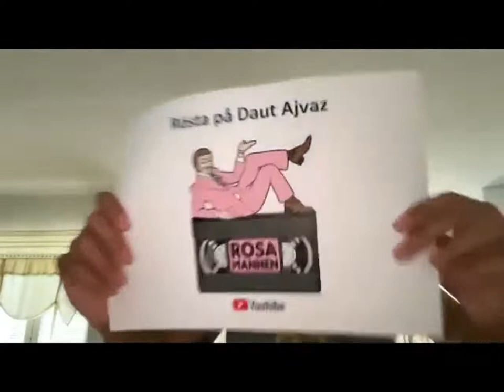Svart Eller Vitt - Våldtäkter, Fotbolls-EM (TV4 2000-04-04)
Svart eller Vitt från 4e april 2000.